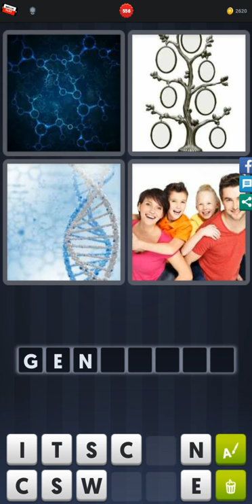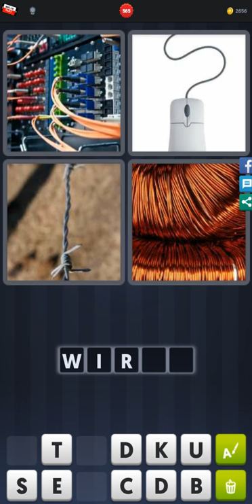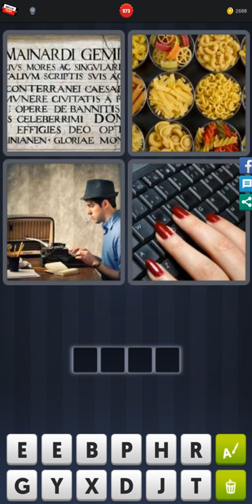4 Pics 1 Word - Level 555-578 - Find 7 words related to science! - Answers Walkthrough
Answer 4 Pics 1 Word - Level 555-578 - Find 7 words related to science! played